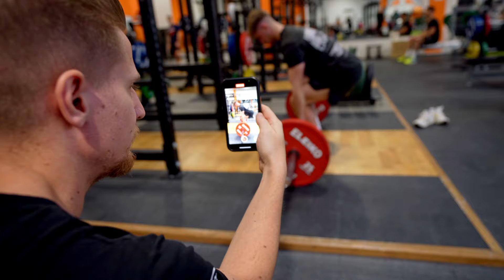Trailer - Power & Fitness Center Regensburg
Jetzt ist Zeit für Dich! Trainiere im Power & Fitness Center Regensburg bei bester Trainingsbetreuung!

Jetzt kostenlosen Beratungstermin vereinbaren!